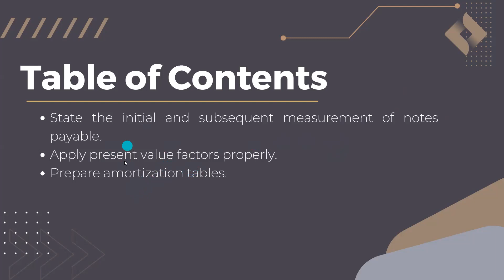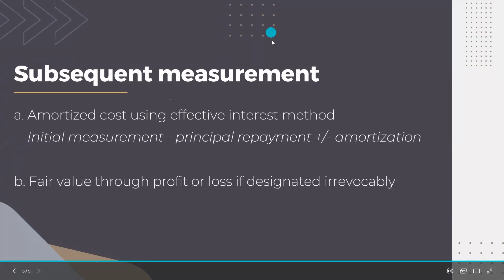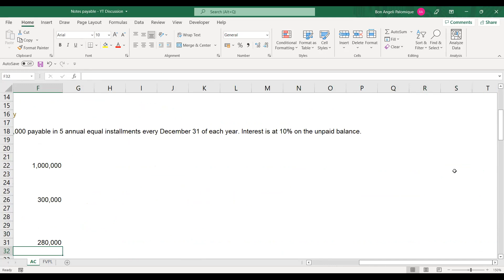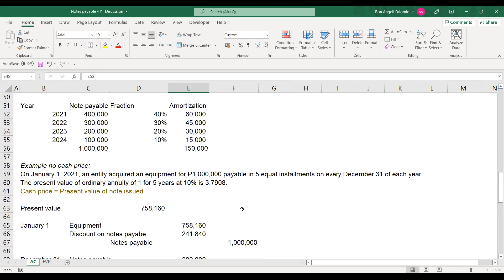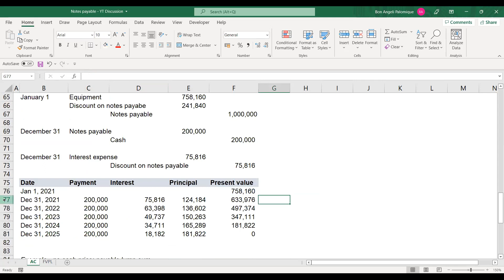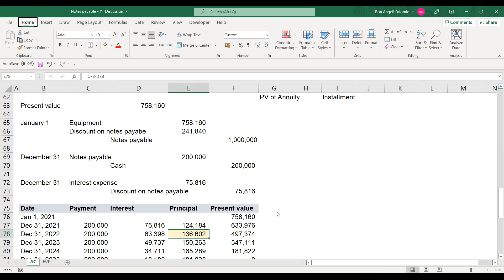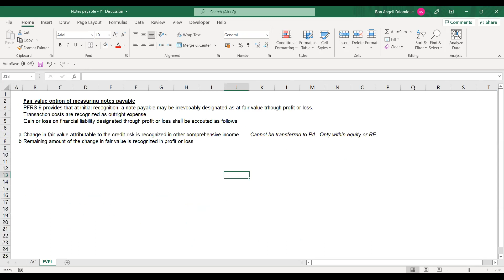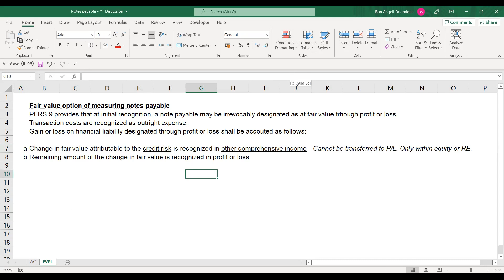IA2 - Notes payable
Topics discussed:
- What is notes payable?
- Initial and subsequent measurement of notes payable
- Present value of 1 and present value of annuity computation
- Amortization through effective interest method